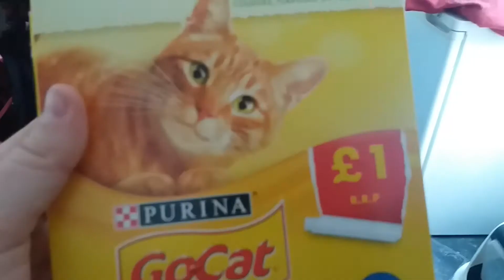My 16 year old cat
A glimpse into a day of life with this mess of a cat. Is she even a cat? I don't even know for sure.

Apologies for low quality or rubbish editing; first time using Sony Vegas + my phone is a toaster and recording on it is misery